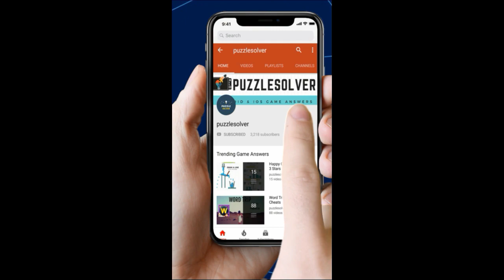Wordbrain Piranha Level Answers Wordbrain Piranha Updated 2020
Wordbrain Piranha Level Answers, The puzzle was updated on May 13, 2020. The answers and the complete walkthrough are as follows.